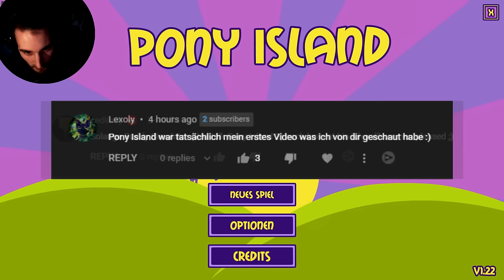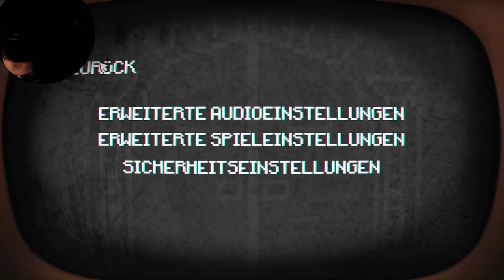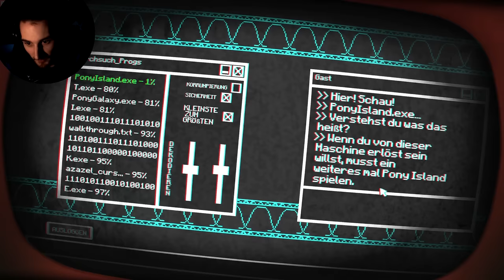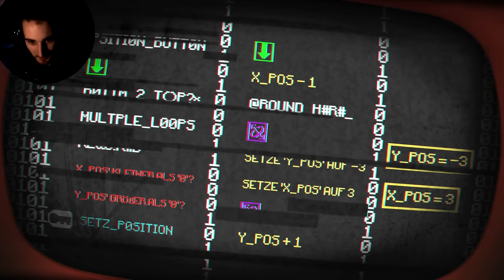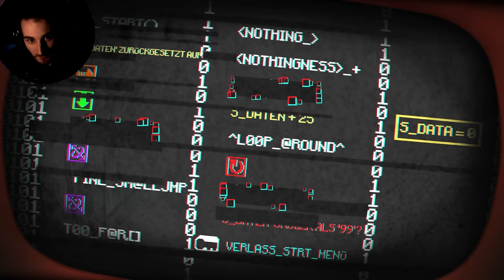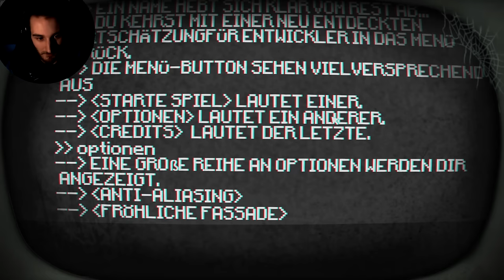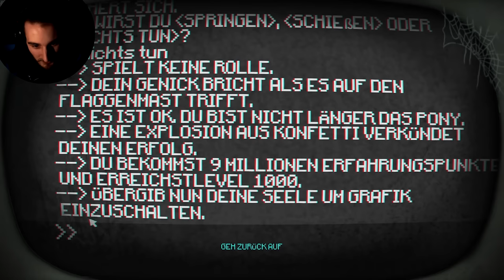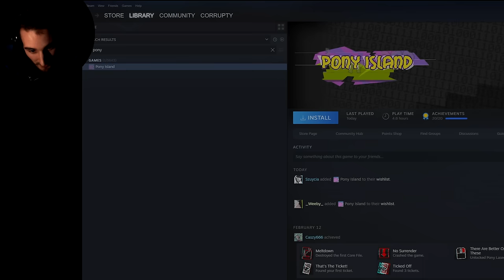Pony Island - 6 Jahre später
PONY ISLAND - Das Erstlingswerk des Machers von Inscryption, 6 Jahre nach Release neu bewertet
Deutsch/German Full Gameplay - Pony Island - Steam Horrorgame Gameplay Playthrough + Ending

Corrupted 2022